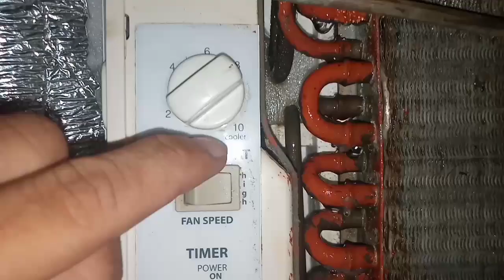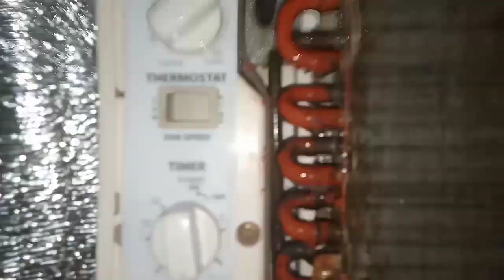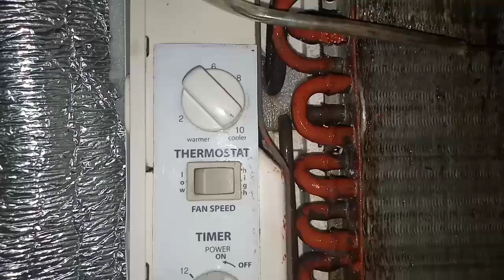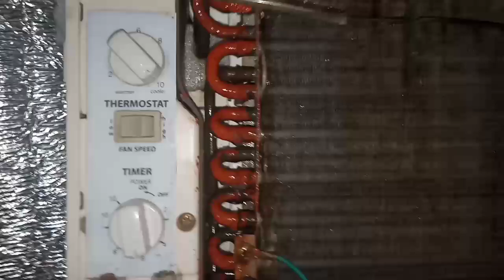TAMANG PAG GAMIT NG THERMOSTAT SA AIRCON